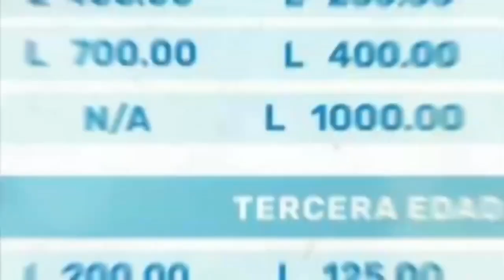Honduras vs T&T y Jamaica | Venta de Boletos | Deportes TVC 🇭🇳